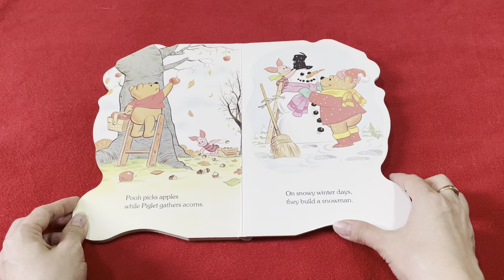Book for my Oria: Winnie-the-Pooh… All Year Long